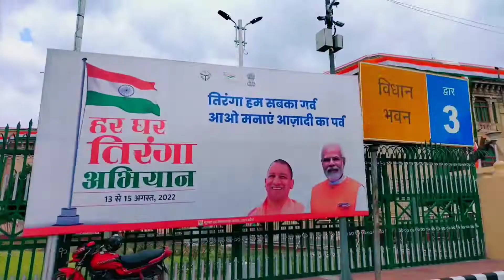लखनऊ से सोनभद्र // Lucknow to Sonbhadra // Travel Vlog 🔥lucknow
Lucknow to sonbhadra vlog, travel vlog

My Gear –
Music🎼 – ncm sameer search on youtube